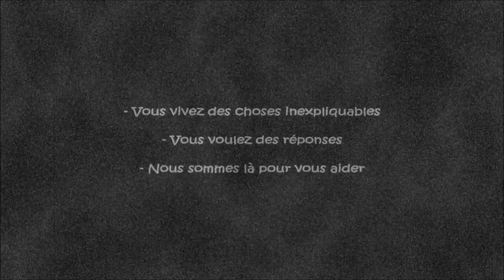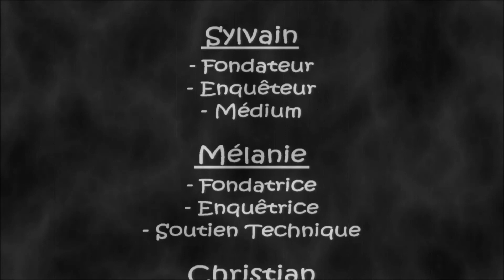Intro S.M Paranormal